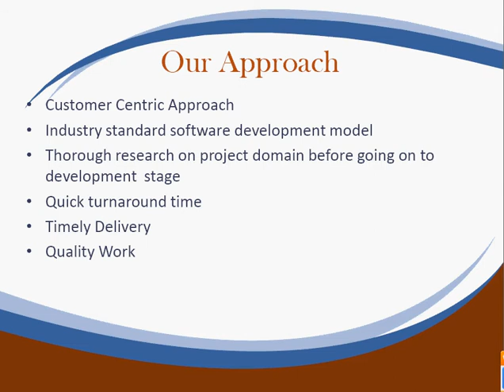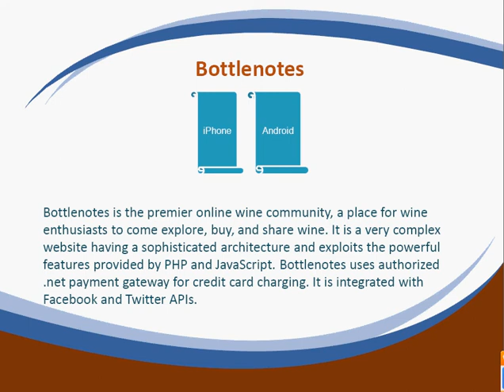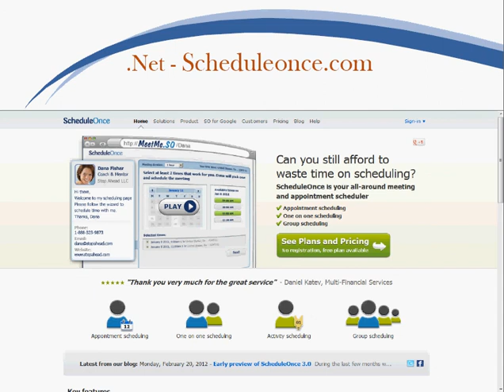ENuke Software - Outsource Portals & CMS, Advance Web Development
ENuke Software - Outsource Portals & CMS, Advance Web Development Gurgaon India.